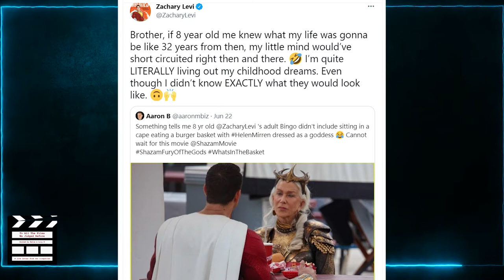The Suicide Squad, Shazam, F9 - Let's talk movie news! ... and Loki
Katie is M.I.A. so in these next two weeks we're gonna have guest hosts. The first one in line is our very own Number 1 Stan aka Thineth. He knows films, tv shows and a good talk.
Although we started of with ACTUAL Movie News but we soon ended up talking about everyone's favourite God of Mischief: LOKI. We theorized and SPOILERED a lot, so be aware!
We also discussed celebs, back to the cinema and all that fun stuff. So lay back and enjoy this episode of To All The Films We Judged Before.

And share your thoughts with us down in the comments below!